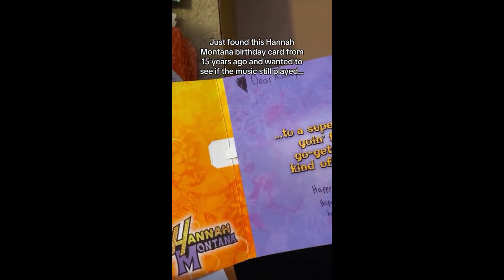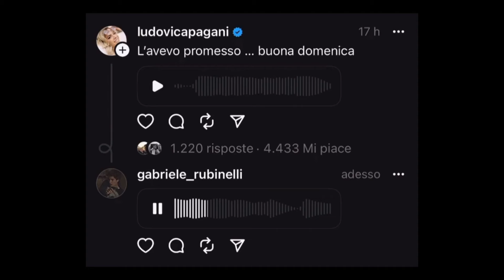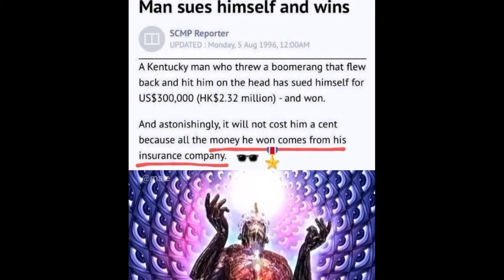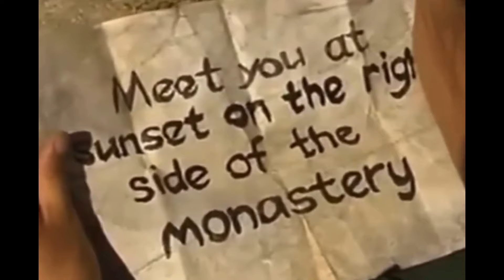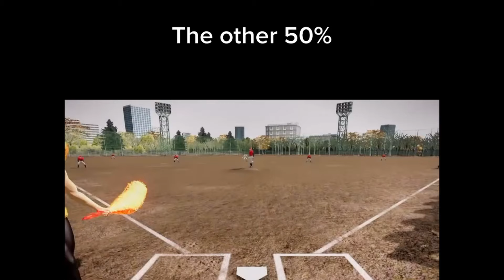🔥 Gifs with Sound & COUB mix!🔥 #56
If you love comedy gifs offensive memes hilarious coub, gif memes, and gifs with sound, you've come to the right place. In this video, we've curated a collection of the funniest and most entertaining moments on the internet. Get ready to laugh out loud as we bring you the best of gif, gifs with sound, memes, and best coubs.